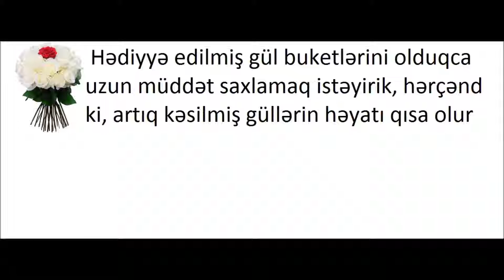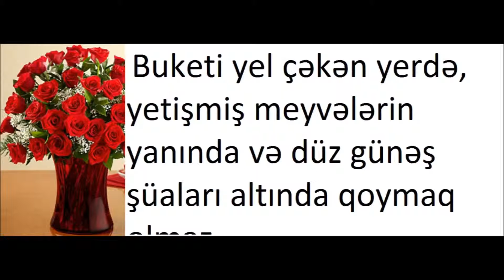gül buketlərinə qulluq